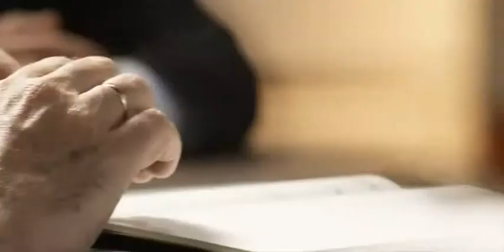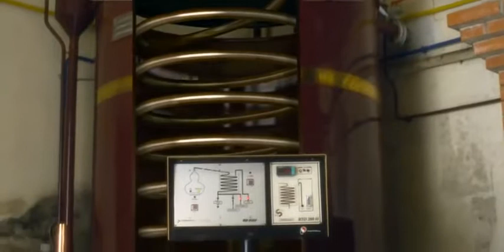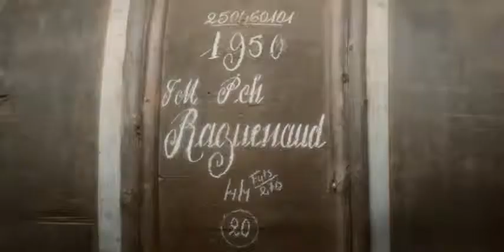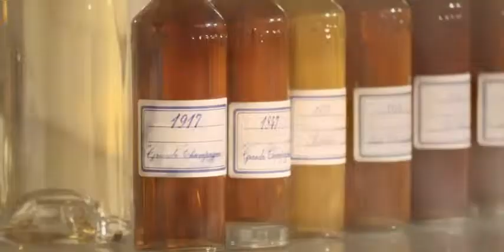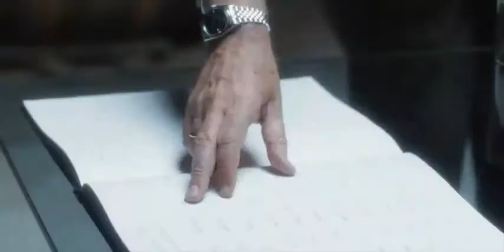Hennessy Savoir Faire (XO)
Check this beautifull movie made by Hennessy!